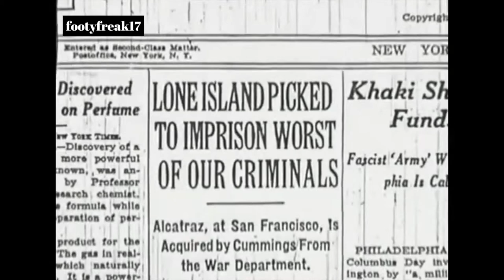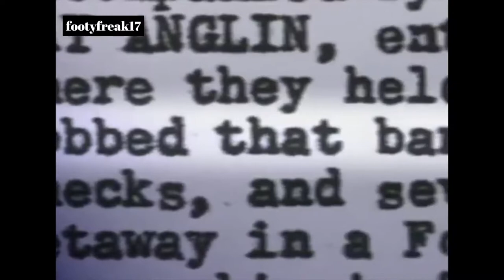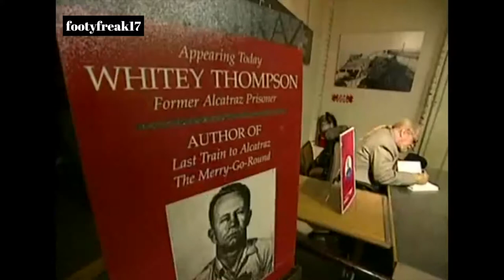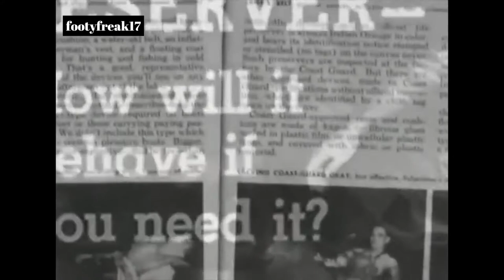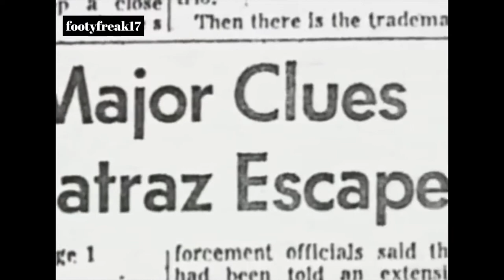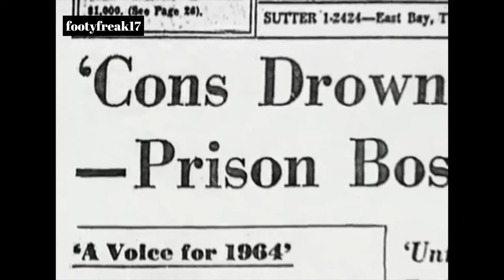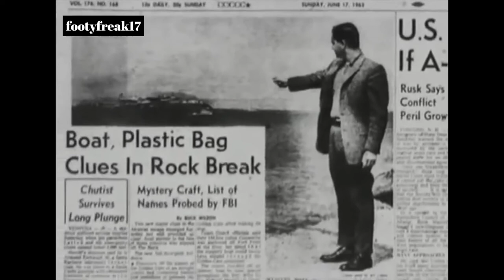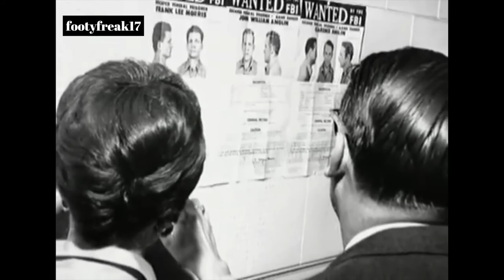The Famous Escape from Alcatraz 1962 | High Security Prison Documentary 😮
There's a maximum security prison on Alcatraz Island and in 1962 there was a great escape made from this prison. This mystery has become the stuff of legends. Watch it till the end; it is a flesh raising tale of courage and the desire of the human will to be free.